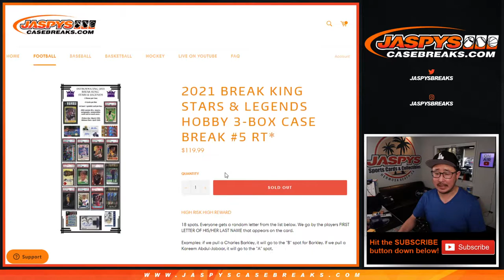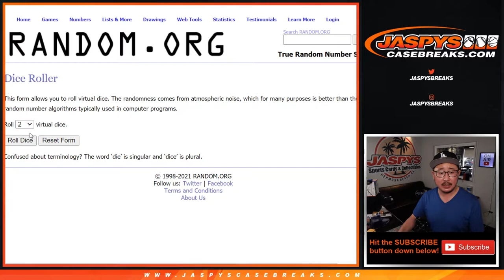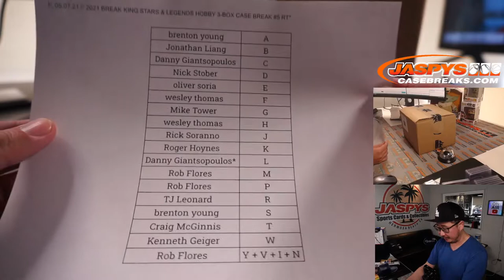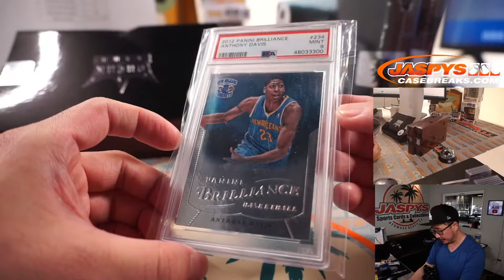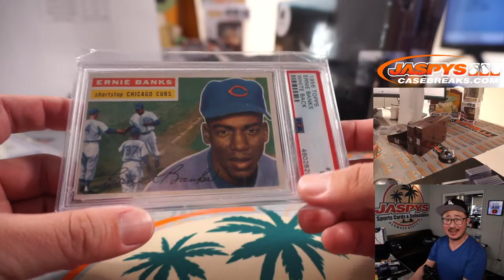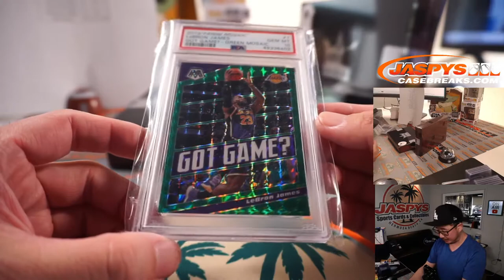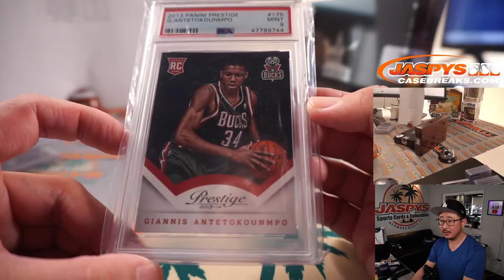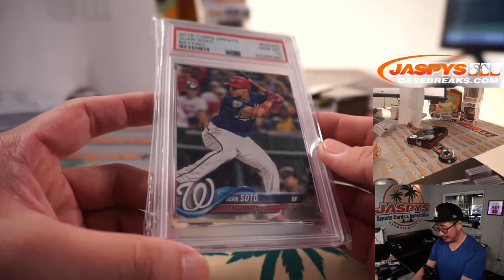F, 05.07.21 // 2021 BREAK KING STARS & LEGENDS HOBBY 3-BOX CASE BREAK #5 RT*